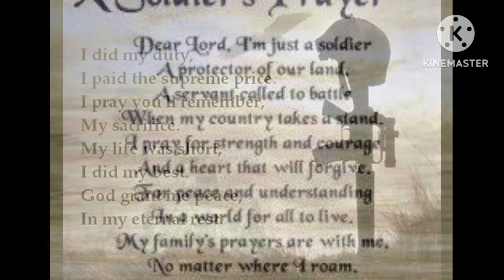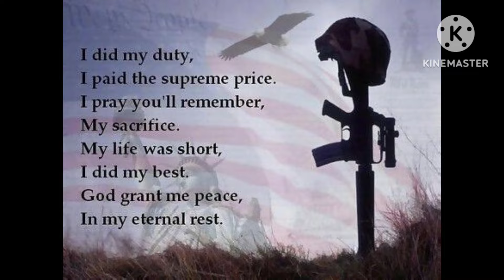Tragedy struck overnight involving Fort Campbell KY 101st airborne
Two HH60 Blackhawk helicopters were involved in a crash late last night near Fort Campbell military base and 9 soldiers lost their lives in the accident. Please keep their families and military family in your thoughts and prayers as they grieve this tragic loss of life.